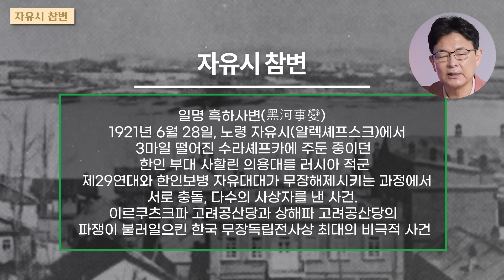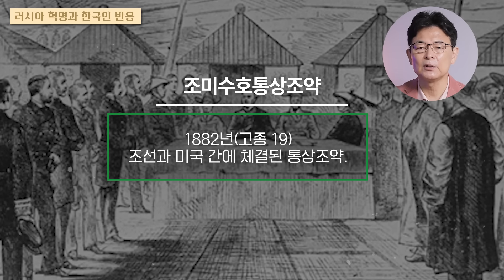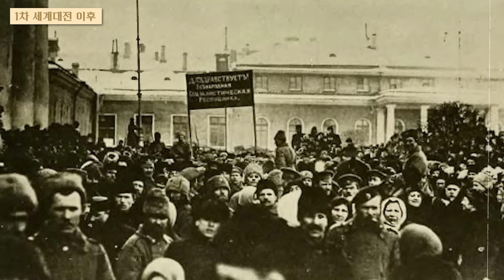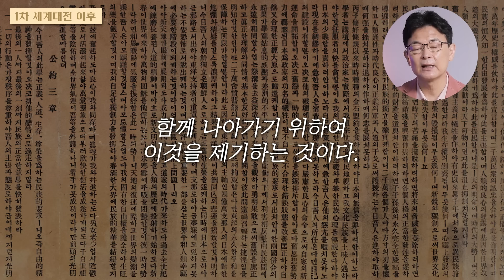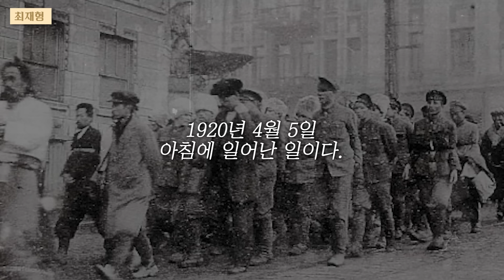독립 영웅들의 갈등과 분열이 난무한 자유시의 비극.. - 끝나지 않는 역사 왜곡, 우리는 그들을 어떻게 볼 것인가?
⏱타임라인⏱
00:06 1편 자유시 참변
10:53 2편 1차 세계대전 이후
21:16 3편 대한민국 임시정부&대한국민의회
31:05 4편 아무르주의 한국인
38:20 5편 독립군의 통합
47:07 6편 자유시의 비극